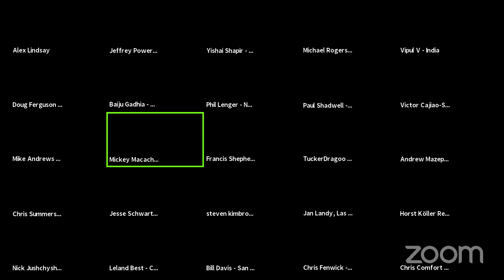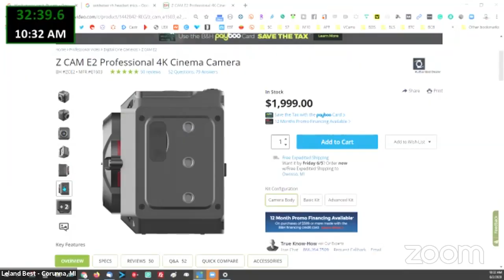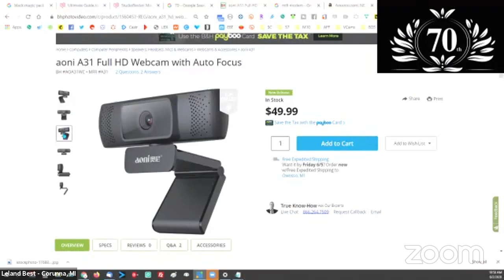Mifi Backup, Lightweight RF Microphone, Streaming to YouTube with High Bitrates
Welcome to Office Hours daily discussion of all things video related. Join Alex and a panel of content creators as we answer your questions:
Office Hours for June 2, 2020
5:25 - Which lens should I look at for Blackmagic Pocket 4k for Zoom Meetings
9:29 - What is the best lightweight RF microphone
14:55 - Where are we on the adoption curve of HEVC and H.265
21:35 - What's the recommended solution for Zoom push-to-talk
24:48 - Handy Hints for hardware to keep USB-C from slipping out of the connector
30:07 - Wirecast cannot record ISOs or Rendezvous calls. Any workarounds
31:56 - Any good or bad experiences on the ZiCam E2 Cameras
33:35 - How to hotkey a synced timecode to a spreadsheet using a Mac
37:10 - Streaming to YouTube with a high bitrate - is there a reason way
47:34 - Using a MiFi modem as a backup - Experiences
51:10 - MITTI vs Presenter Pro for external graphics playback
52:25 - Zoom security better as a webinar or meeting?
56:20 - Do you any AWS architecht contacts
58:20 - Any experience with the AONI A13 webcam
59:14 - When you get asked for the cheapest service, what does it include

This is a multi-hour event, with the first hour streamed. You can join the conversation as a panelist or attendee to get the deep-dive information you desire.